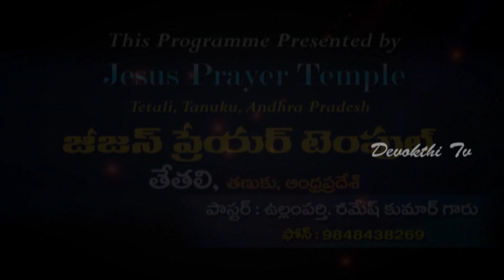HAGAR IN BIBLE | hagaru Telugu Bible Message | hagar in wilderness Experiences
Benny Samuel Preaching about
 and maid to Mistress Sarah mentioned in Genesis chapter 16 and 21.
Have you Experienced Wilderness in your life?
Do you know that most of the Godly people experienced the wilderness in bible? If not here is the one of the example ….her name is Hagar, unexpectedly she has gone through the wilderness twice …..here questions why ? What made her to travel in wilderness? What she is learned through them? Why wilderness experiences? And what they teach us? Part 1